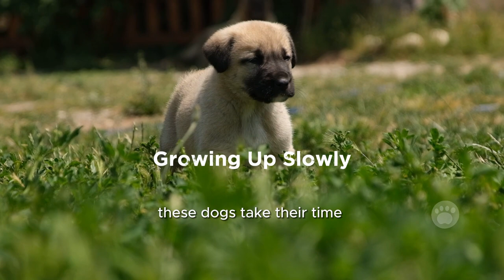Kangal Shepherd Dog 101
Kangal Shepherd Dogs were bred to protect livestock. These big, gentle giants stand around 28-34 inches tall and weigh 90-150 pounds. They're known for being patient but protective.